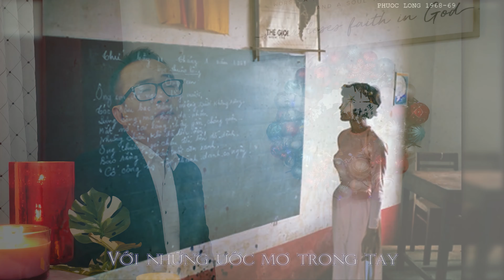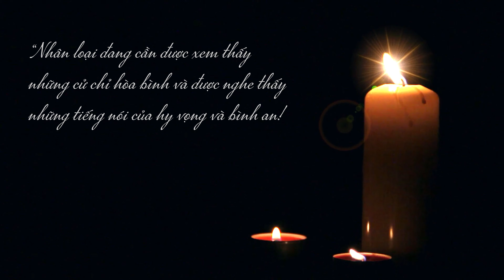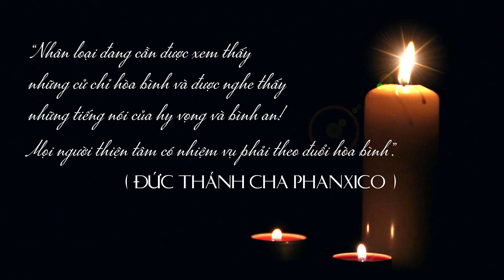ĐÊM HẠNH NGỘ | Quang Thái | Sáng tác : Trầm Tử Thiêng [Official]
ĐÊM HẠNH NGỘ
Sáng tác : Trầm Tử Thiêng
Tiếng hát : Quang Thái
Hòa âm : Minh Châu
Thu âm : Quốc Tuấn
Mix & master : MinhChau Studio
Quay video : Tyler Nguyen
Dựng video : Max Nguyen
Hình ảnh : Nicholas Khau
Thiết kế ảnh bìa : Thanh Nguyen